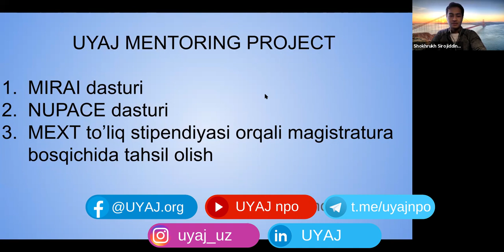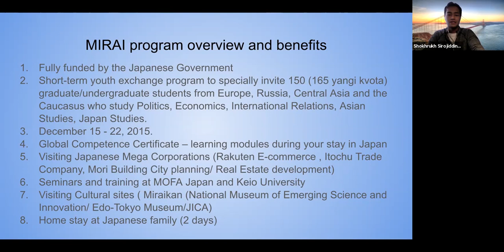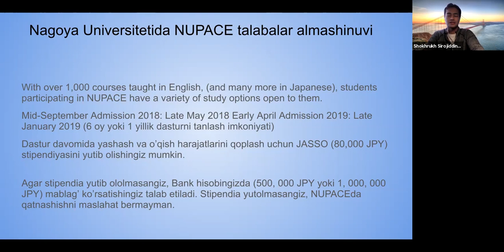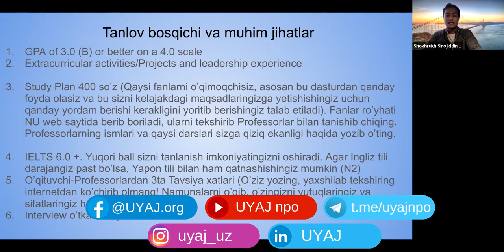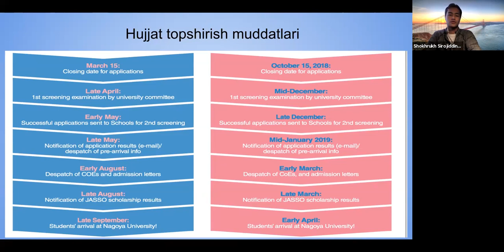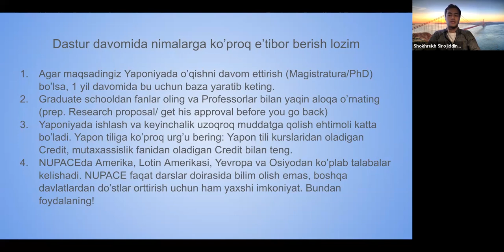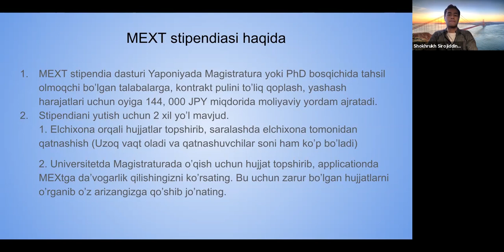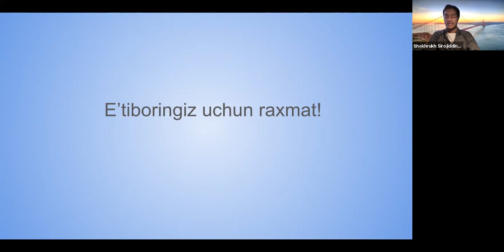Shoxrux Sirojiddinov. MIRAI, NUPACE, va MEXT Yaponiya talabalar almashinuvi dasturlari. Bepul ta'lim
UYAJ MENTORING 39-VEBINAR
SHOXRUX SIROJIDDINOV
Ichiyoshi Financial Securities, International Institutional Investors

Assalomu alaykum hurmatli vatandoshlar!Bu galgi mentoringda siz Shoxrux Sirojiddinovdan talabalar uchun qisqa muddatli MIRAI dasturi hamda 1 yillik talabalar almashinuvi, magistratura bosqichlarida ta’lim olish haqida ma’lumotlar va maslahatlar olishingiz mumkin.

00:00 kirish
2:35 Education History
3:23 MIRAI dasturi haqida
12:36 NUPACE dasturi
34:10 MEXT dasturiga topshirishning boshqa yo'llari
45:52 Savol Javob qismi

Moderatorlar:
Jurabek Khasanov
Oybek Anapiyaev

UYAJ Mentorlik haqida:Ushbu loyihada Yaponiyadagi ma'lum bir sohada muvaffaqiyatga erishishgan, tajribaga ega vatandoshlarimiz o'zlarining karyera yo`llari, muvaffaqiyat sirlarini baham ko'rishadi. Hurmat bilan UYAJ